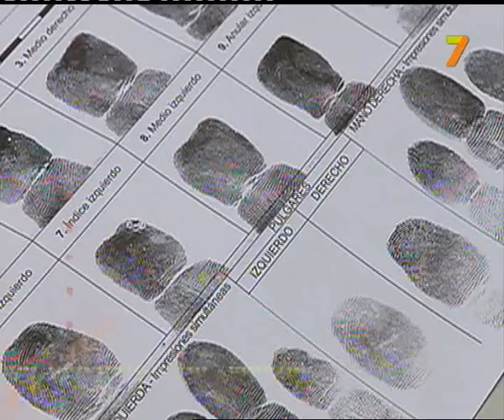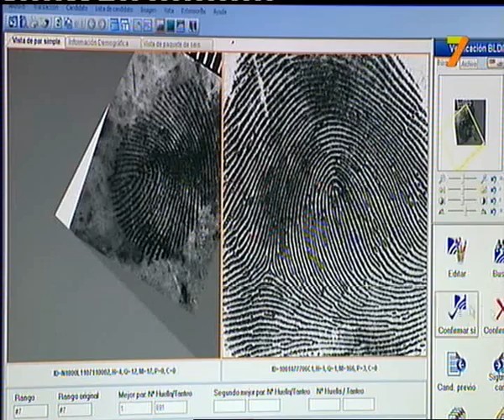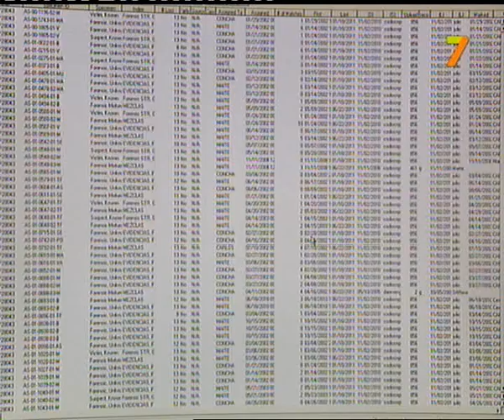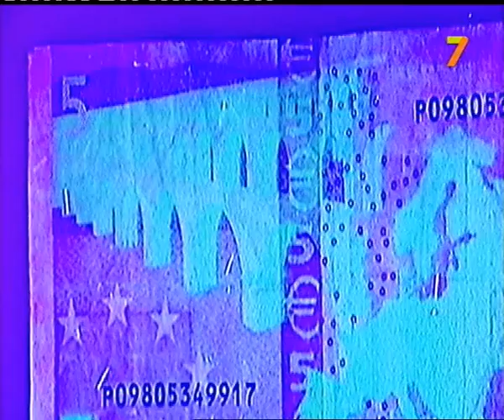REPOR CITA POLICÍA CIENTÍFICA 22 7 2011